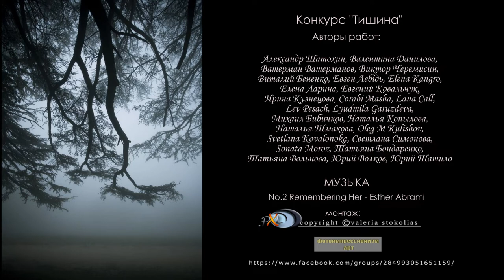Конкурс "Тишина", вторая часть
В видео представлены конкурсные работы участников группы «Фотоимпрессионизм – Арт»
Благодарим всех авторов за художественные фотографии, которые помогли создать видео:
А также всех участников конкурса «Тишина»
Композиция: No.2 Remembering Her
Исполнитель: Esther Abrami